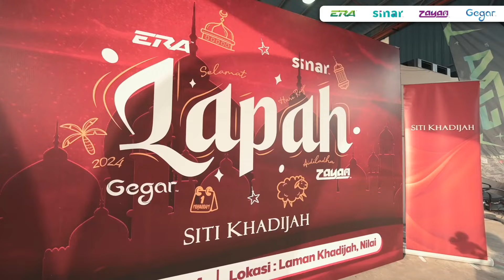Risau Lembu Korban Hampir Nak Lari? | Lapah Astro Radio Bersama Siti Khadijah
Alhamdulillah! Selesai kami semua team Astro Radio & Siti Khadijah bersama-sama melaksanakan ibadah korban pagi tadi 🤲🏻

Semua urusan daripada proses sembelih, melapah, bungkus dan agihan daging korban telah dipermudahkan dan berjalan lancar.

Semoga program kali ini mendapat manfaat bersama dan dapat mengambil ibrah dalam ibadah korban ✨